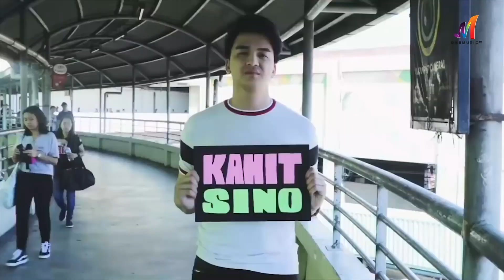Wander Jam with Migz | Moira & Nieman Part 1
We're back with another episode of Wander Jam with Migz! Catch Knots artists Moira and Nieman as they tag along our mini-adventure with Migz Haleco!